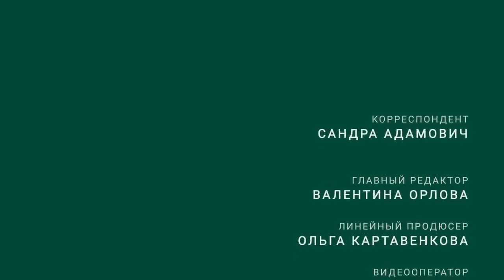Дом из стекла! Обзор прозрачной виллы с панорамным 7-метровым витражом от «АЛЮТЕХ»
«АЛЮТЕХ» представляет видеоролик о знаковом объекте, реализованном с применением решений бренда — прозрачной вилле в Подмосковье. Функциональный дом, «вступающий в контакт с окружающей средой», возведен по проекту сербского архитектора Сретена Йовановича.